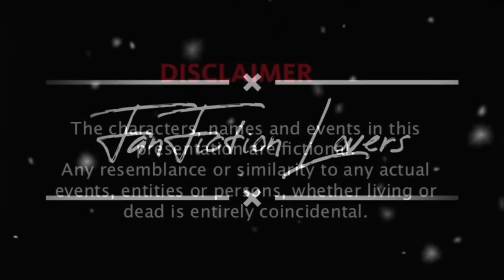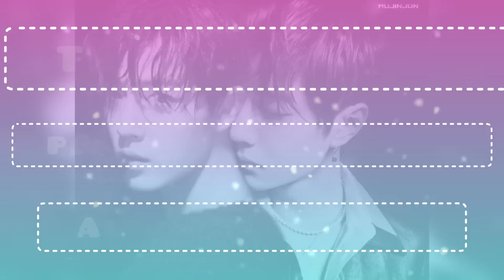🔥 You Belong To Me 🔥 || A Modern Wangxian FF || Hindi Explanation ( Last Part )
Hello Everyone! 🙋‍♀️🙋‍♀️

Aaj ka yeh Final Part aap zarur enjoy karna...🥰🥰🥰🥰 aur please apne comments mere saath share karna🤗🤗🤗🤗🤗🤗🤗. video ko like aur share bhi Kar Dena😁😁😁😁😁😁😁😁😁... okay friends. 💕💕💕💕💕💕💕💕💕